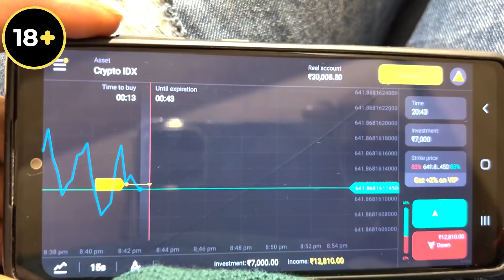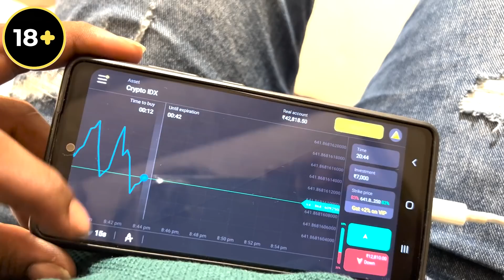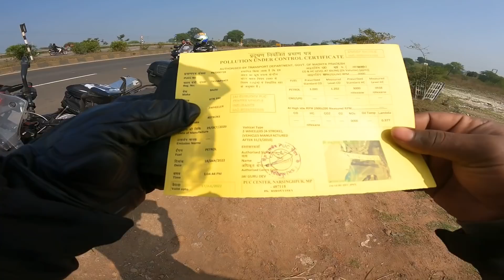Fight 👊👿முடிஞ்சா நவுருடா பாக்கலாம் | North Indian | SCAM | Tamil MotoVlog | Cherry Vlogs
Register, trade and get $1000 for a demo account and other bonuses from Binomo:

All ads displayed in our brand integration reflect our thoughts on the products based on our usage. So please use the product only if it benefits you.

In the case of financial ads, the information shared is for your educational purposes. We do not intend to brainwash you in any way. Check the websites before you try them at your risk for your clarity.

Hey guys! Before my Delhi exploration with friends, we faced a few hurdles and scams at the hotel in Madhya Pradesh, and pollution certification was granted without any test.

Watch the on-road experiences of biker's life if this is your first time.